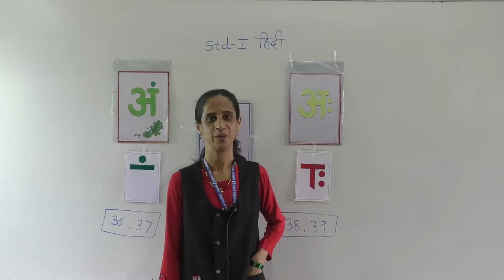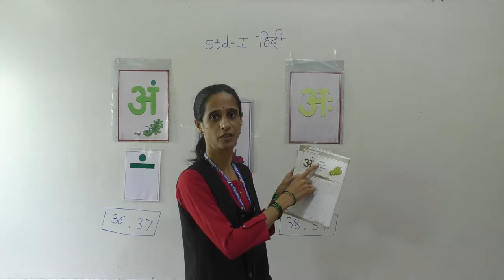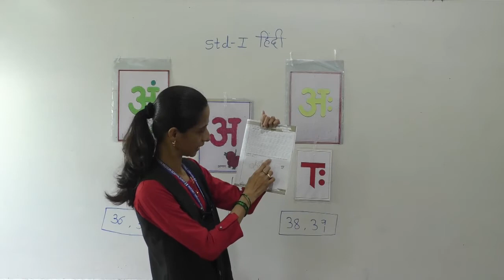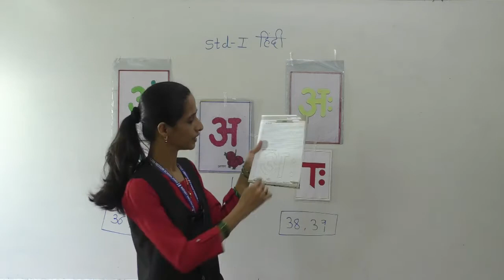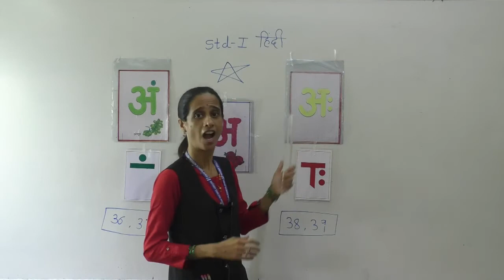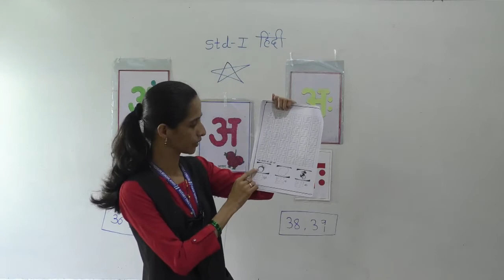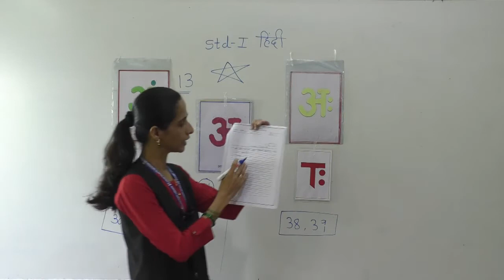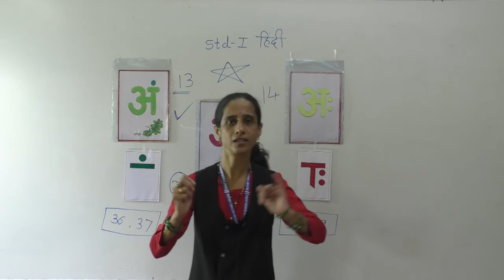Std I Subject Hindi Varn An Aur Ahha